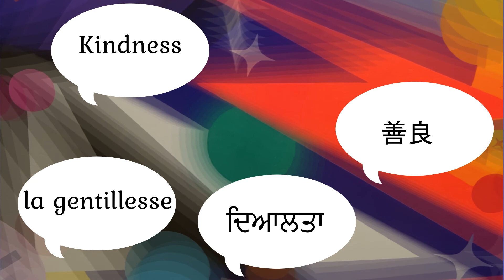The Weaver's Daughters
Coventry BID  and Coventry City of Culture Trust
and their partners: RIBA West Midlands, Historic England, Hybrid Consulting, Coventry University, Historic Coventry Trust